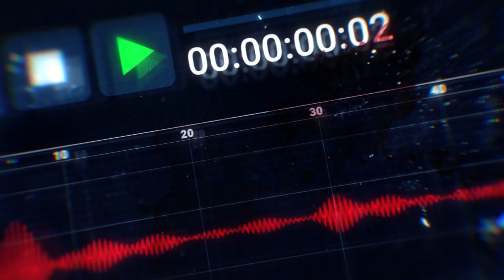Dead by Daylight | All-Kill | Consultation with Kevin Woo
From logo design to the trailer’s choreography, get an inside look at how K-Pop star Kevin Woo’s collaboration helped take Dead by Daylight’s All-Kill Chapter to the next level.

All-Kill is the new chapter in Dead by Daylight. The new killer is Ji-Woon Hak, better known to fans across the globe as The Trickster. Famed singer by day, calculating serial killer by night, The Trickster thirsts for notoriety, treating both his music and his murders as high art. The new Survivor is Yun-Jin Lee, a resilient and ambitious music producer who built her reputation on the success of her one and only client – The Trickster. Ignoring his true nature in favor of her career, Yun-Jin now stands to pay the ultimate price for her ambition.

The ALL-KILL Chapter is available now in Dead by Daylight.